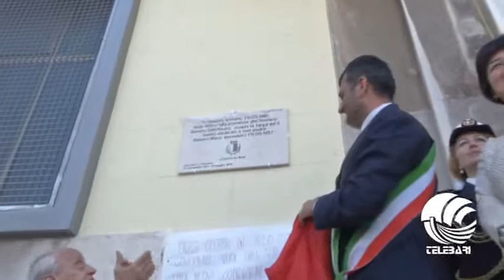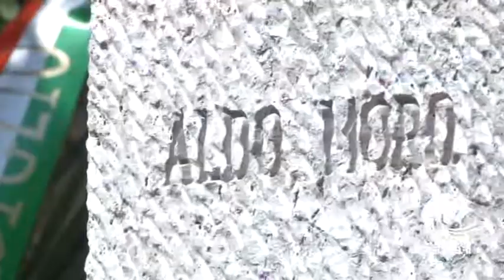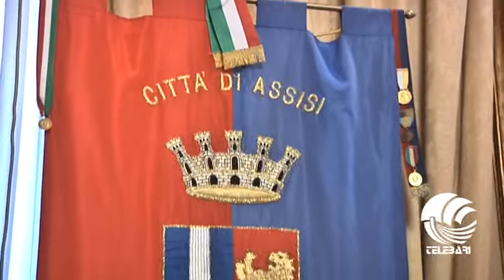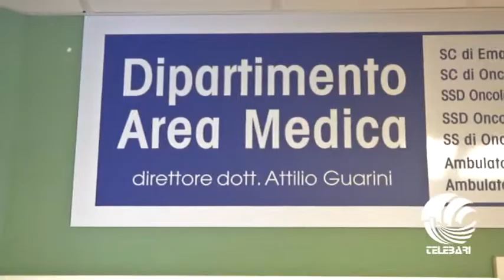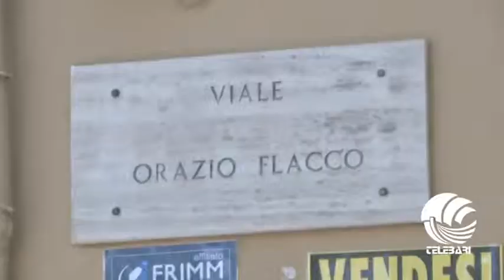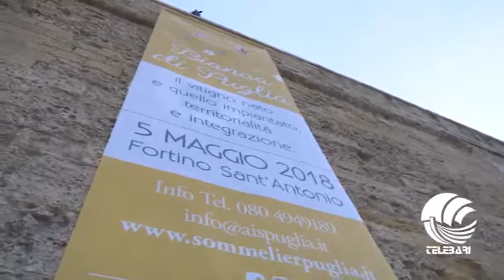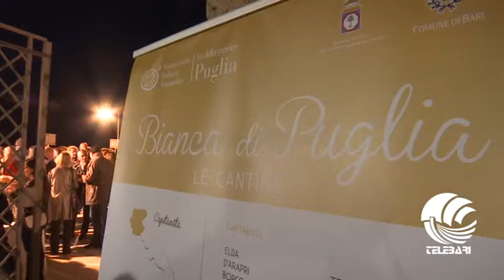TG Telebari mattina 09 05 18